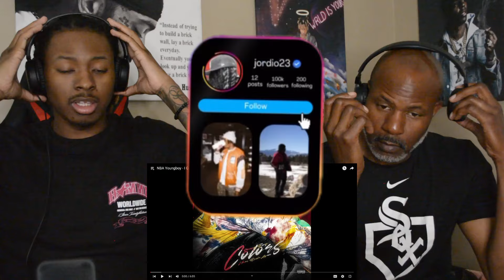DAD REACTS TO NBA YOUNGBOY “I Got This”